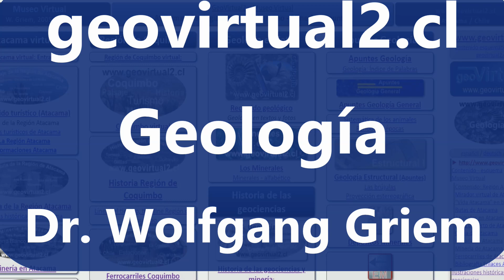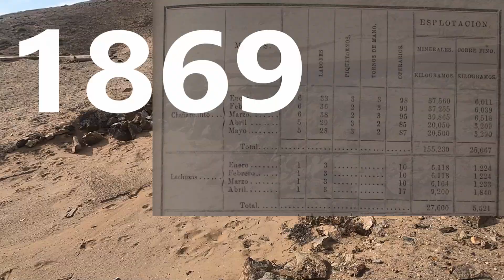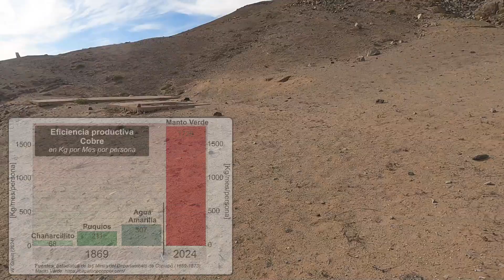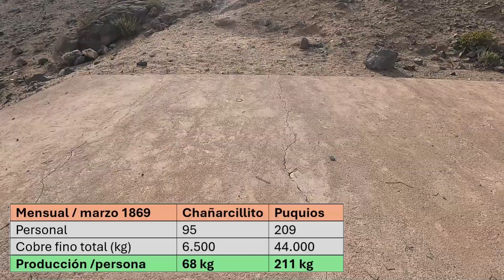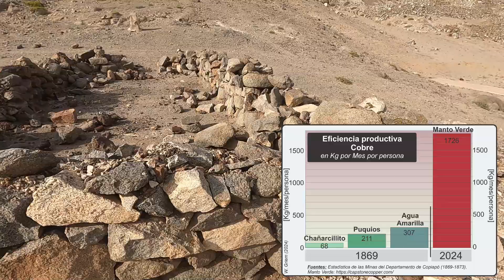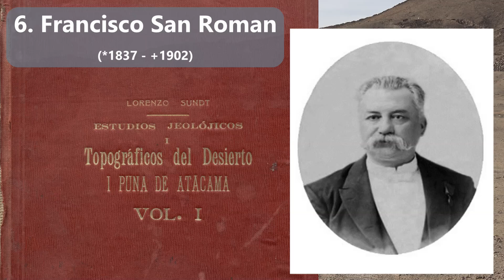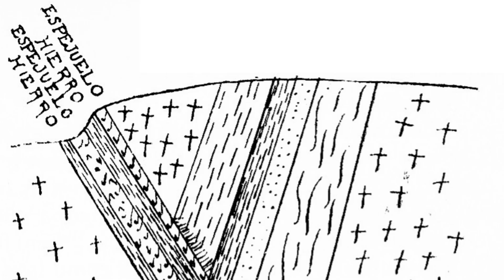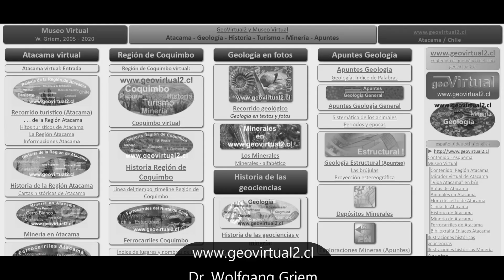Mina María y Glorita en el distrito de Chañarcillito, Atacama - discusión de la eficiencia.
Recorrido en los restos de la planta y mina María y Glorita de Chañarcillito. Ruinas y paisajes del desierto de Atacama. San Roman y el distrito Chañarcillito. Una discusión de la eficiencia de las minas en el pasado y hoy.
También existen tobas y ignimbritas en el sector, rocas piroclásticas con origen en la cordillera o precordillera.

*Contenido:*
_Línea de tiempo_
0:00 Introducción - Mina María
1:06 Mina María - la mina
3:00 Planta de la mina María
4:31 Excursión Estadística minera: La eficiencia de las minas históricas
7:58 Eficiencia hoy y en tiempos históricos
9:37 La mina Glorita: Ruinas
14:52 Ignimbritas y tobas volcánicas
17:07 Texto de Francisco San Roman
18:39 No estoy solo aquí

*Citas:*
◆ San Román, F. , Muñoz, S., Chadwick, A. & Pizarro, A. (1892): Carta Jeográfica del desierto i cordilleras de Atacama. - Dirección Obras Publicas, sección de geografía y minas; Santiago de Chile.
◆ San Ramón, Francisco & Sundt, Lorenzo (1911): Estudios Jeológicos y Topograficos del Desierto i Puna de Atacama. Vol II (1911): Sociedad Nacional de Minería Vol II. - 405 páginas; Santiago de Chile
◆ Gormarz (1874): Estadística de la minas del Departamento de Copiapó 1869 a 1873, Provincia de Atacama. - Imprenta El Copiapino

_Las filmaciones se realizó durante el día 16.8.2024 y 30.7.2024 salida número 64 y 61_
_El video se publicó 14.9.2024; ID. consecutivo: 146_